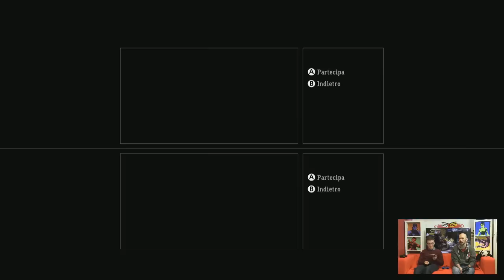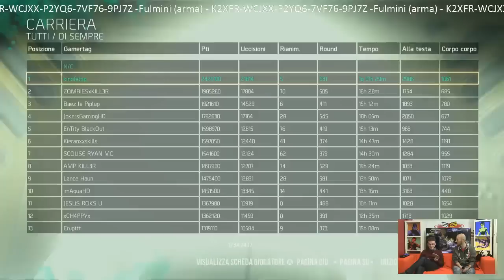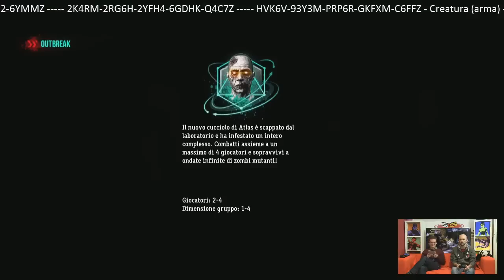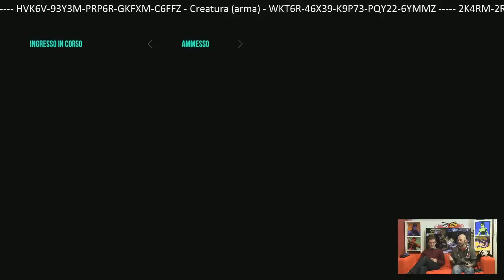PLAY Live - Call of Duty: Advanced Warfare Havoc - Exo Zombie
Giochiamo alla modalità Exo Zombie del nuovo DLC di Call of Duty: Advanced Warfare.